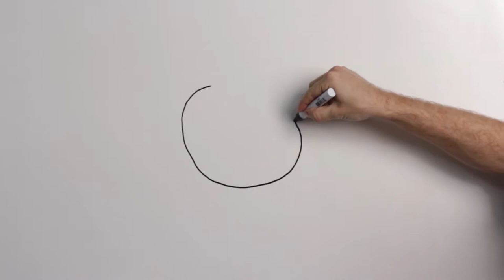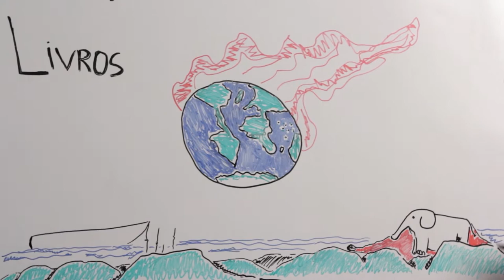Universo da Leitura - Programa Piloto - Bloco 01